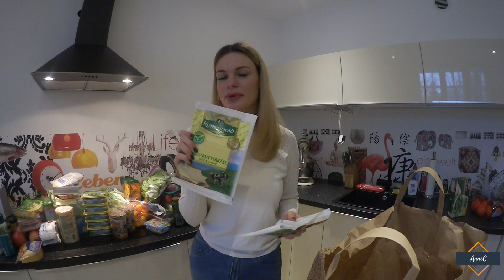XXL FOOD HAUL mit Rezeptideen | Ernährungsumstellung | AnneC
heute kommt ein ganz spontanes Video von mir online. Ich habe bei Kaufland bestellt und zeige euch meinen Einkauf. Viel Spaß bei diesem Food Haul.♥